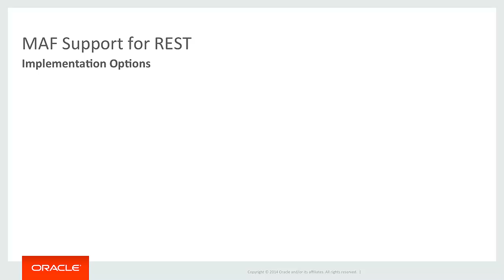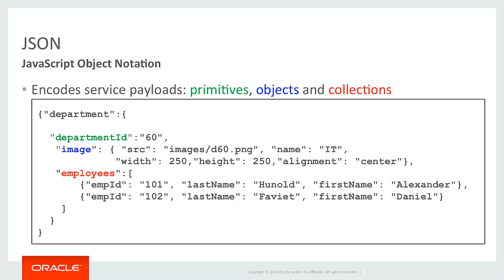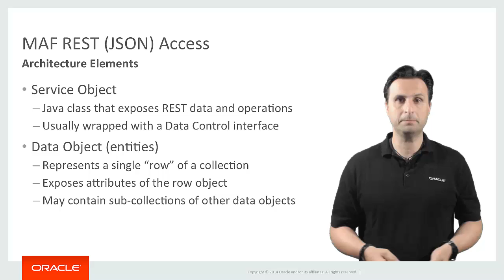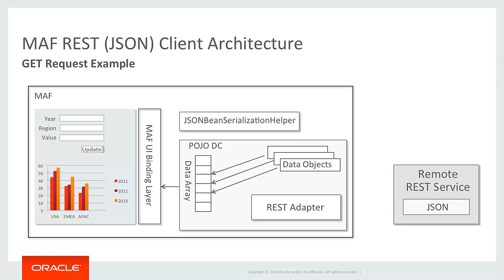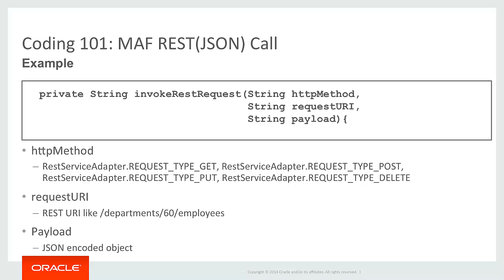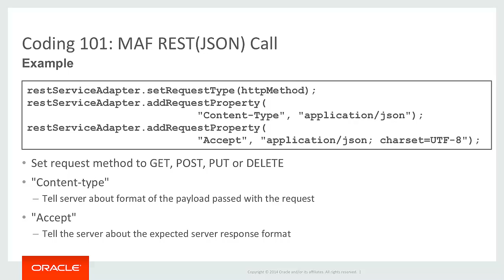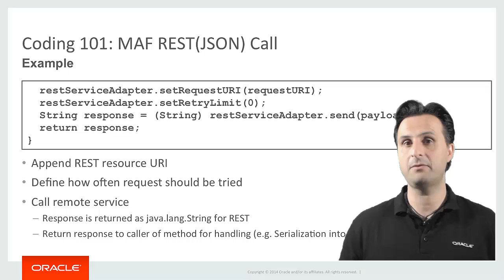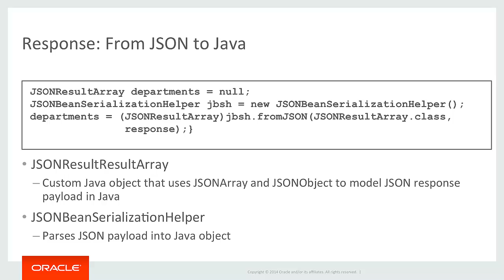MAF: 28. Consuming REST with JSON payload in Oracle MAF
Consuming REST web services with a JSON payload is becoming a popular consideration for Oracle MAF applications.  This video shows how Oracle MAF supports REST web services with JSON and gives you Java coding examples to follow